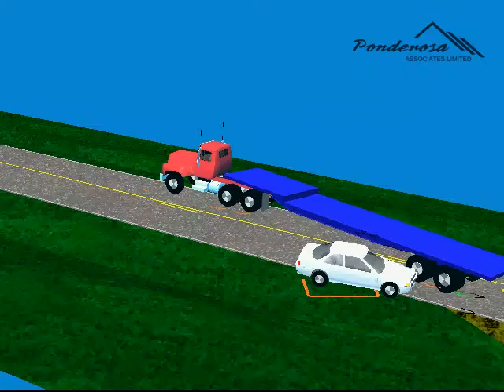Ponderosa Associates - Flatbed Collision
A tractor trailer pulls out to make a left turn onto a rural highway at night.  The oncoming Honda Accord driver did not see the retro reflective striping on the trailer and collided with the trailer.  In this simulation the flatbed trailer model was custom built by Ponderosa Associates and included a mesh surface at the tandem wheels to allow simulation of an impact using DyMESH.